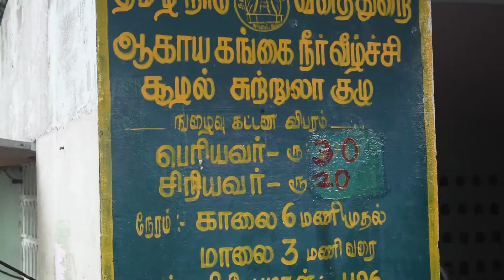Kollimalai Waterfalls | Tamilnadu No1 Waterfalls | Kollihills |Agayagangai waterfalls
ஆகாயகங்கை அருவி இந்தியாவின் தென் மாநிலமான தமிழ்நாட்டில், நாமக்கல்லுக்கு அருகில் உள்ள கொல்லி மலையிலுள்ள ஐயாற்றின்மீது அமைந்துள்ளது. கொல்லிமலையில் அமைந்துள்ள அரப்பளீஸ்வரர் கோவிலுக்கு அருகில் ஆகாயகங்கை அருவி உள்ளது. இங்கு செல்ல தமிழ்நாடு அரசின் சுற்றுலாத்துறை படிக்கட்டு அமைத்துள்ளது.@PAYANAMWITHPANDIYAN @KaysTravelDiaries @TamilTrekkerOfficial

Details
Viewer
[17/03, 12:27 pm] Travel Trekker: In this video, I’ll show you {kollimalai VLOG}. Enjoy!

{THIS VIDEO IS MORE INTRESTING}

B
E MY FRIEND:
🌍Check my websit
🎙️Listen to my podcas

📕Add me on Facebook: {ARUN PANDIYAN}

ABOUT MY CHANNEL:
EXPLORE A NEW PLACE FULL OF INFORMATION AND COMEDY }